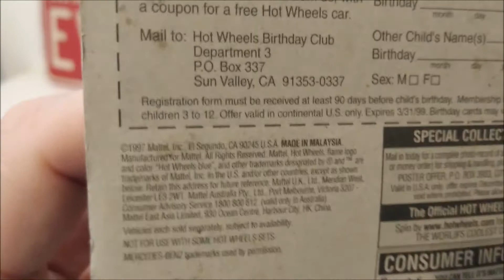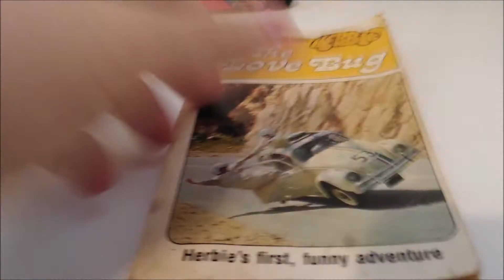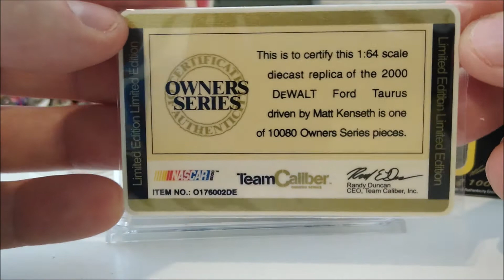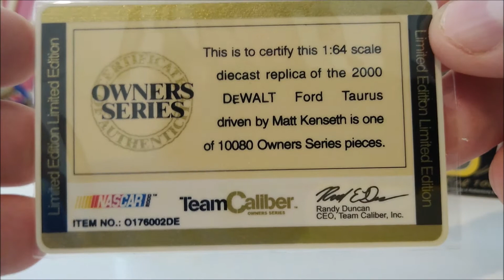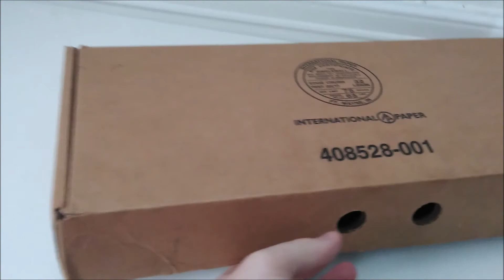Prezentare ce am gasit la piata de vechituri / Flea Market Finds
Salut !! Hai sa vedem ce am gasit la o piata in aer liber .Flea market Springfield,MO.  In fiecare weekend, in sezonul de primăvara,vara,toamna, vânzători vin la aceasta piața sa comercializeze tot felul de chestii:  vechituri,  antichități , lucruri noi si bineinteles machete de tot felul(hotwheels,matchbox,etc.)